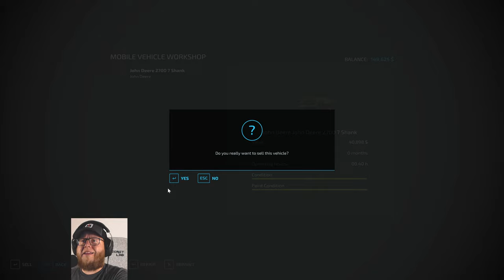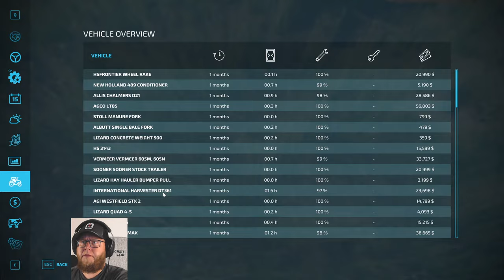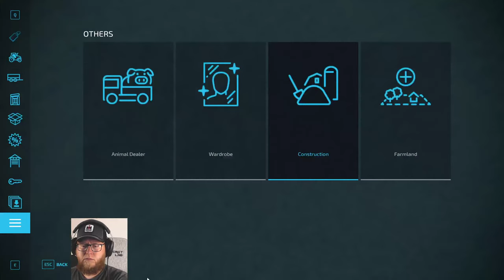Plowing and Mulching the fields with some baling too on Little Mountain Utah Series Episode 3 (FS22)